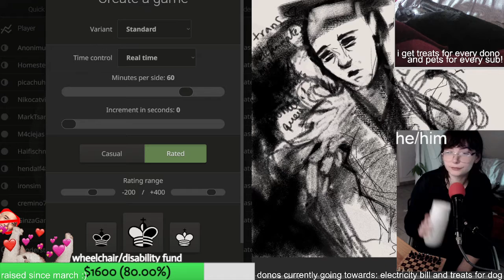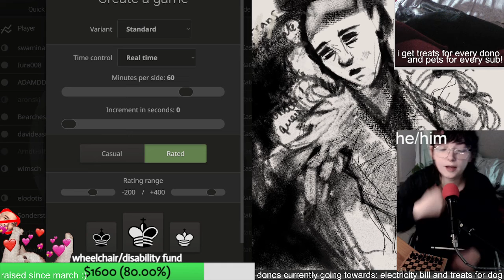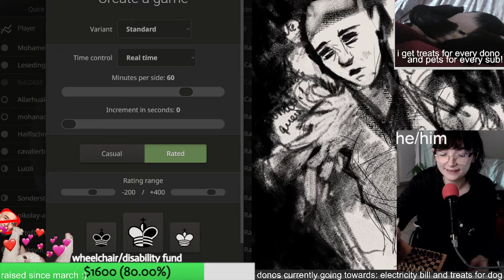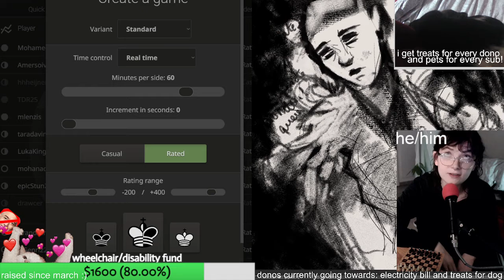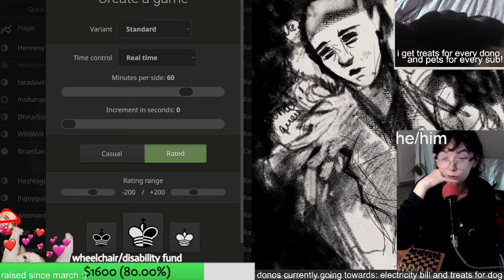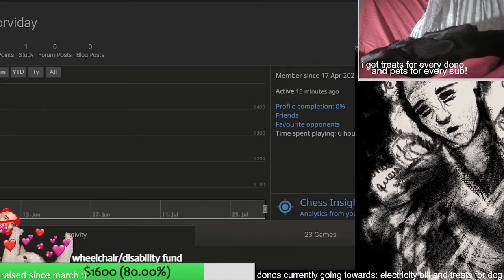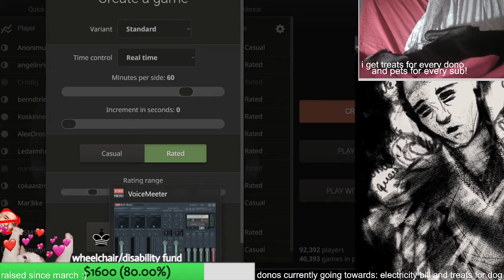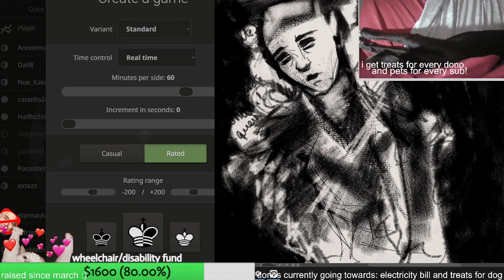korviday plays chess - stream vod - 1st aug 2022 - 2/2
"art, slow chess, rants n rambles"

unofficial korviday clips channel - please support his content via the links

korviday is a disabled trans content creator and artist, who sporadically streams on twitch using an eye tracker